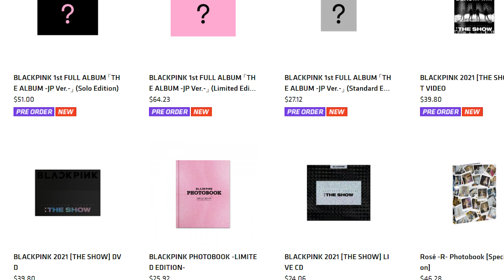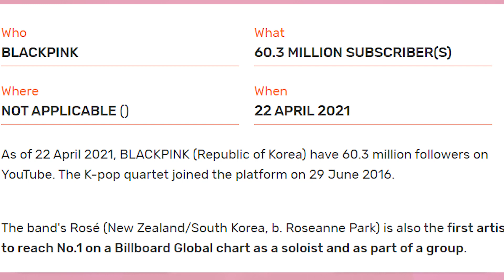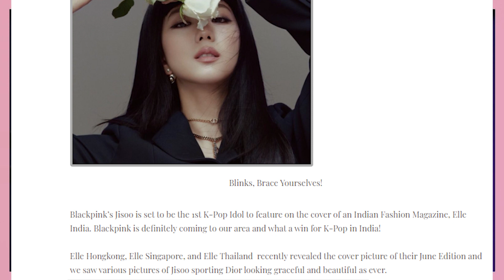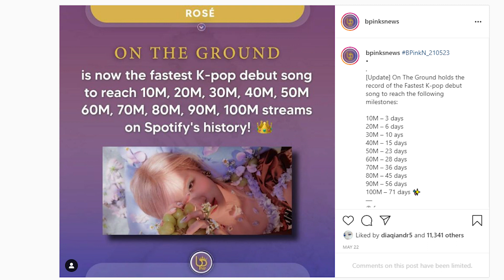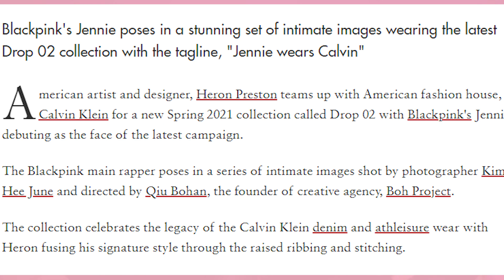The BLINK Report Episode 3!